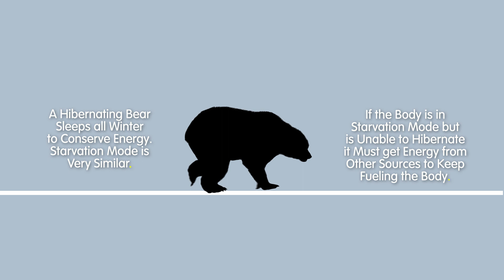Eating Disorders: What Happens when the Body is Starved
Starvation happens when your body uses up more energy than the nutrition you take in. Learn more about types of starvation and how to address them.